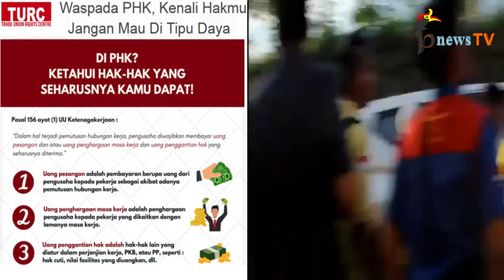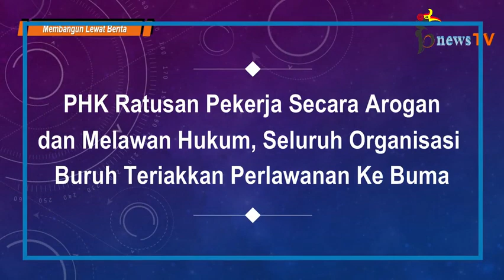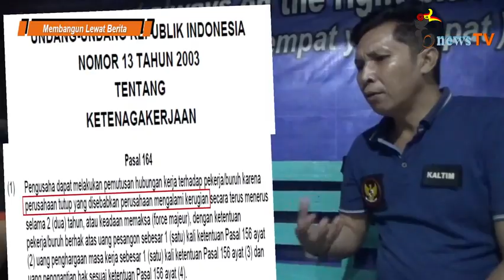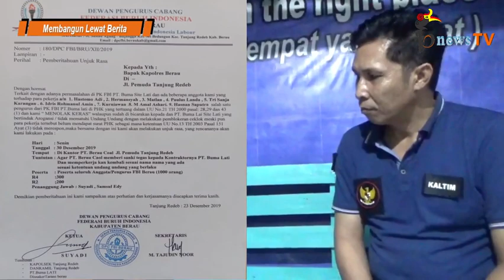PHK Ratusan Pekerja Secara Arogan & Lawan Hukum, Seluruh Organisasi Buruh Serukan Perlawanan Ke Buma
BerauNewsTV (bnewsTV) - Rabu (25/12/2019)

UNTUK TERUS BISA MENDAPATKAN BERITA2 MENARIK, KRITIS DAN MEMBANGUN SEPUTAR KABUPATEN BERAU, MOHON DUKUNG KAMI DENGAN CARA :